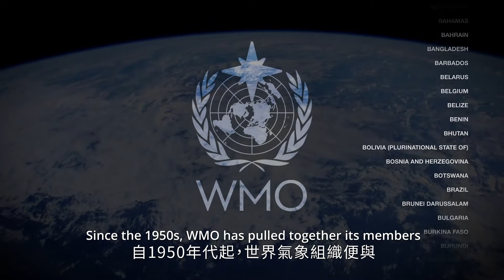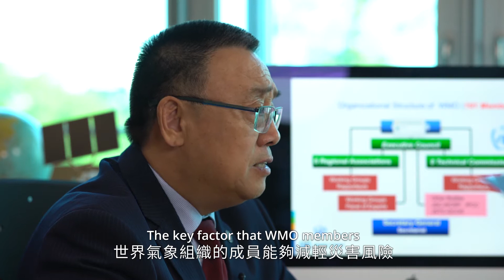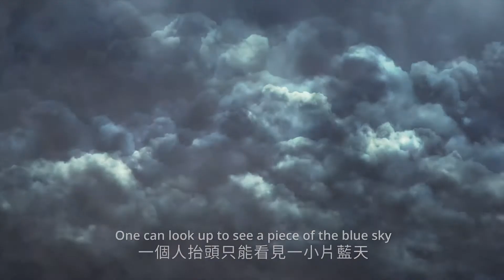2018 Welfare Betterment Prize Laureate Profile: World Meteorological Organization 人類福祉獎獲獎者介紹：世界氣象組織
The World Meteorological Organization (WMO) is awarded the LUI Che Woo Prize 2018 in the Welfare Betterment category, with the Specific Area of Focus of “Reduction of the Impacts of Natural Disasters”.

Founded in 1950 as a specialised agency under the United Nations, WMO sets standards and policies worldwide in weather and climate matters, leads and coordinates international efforts for monitoring, forecasting, and reducing disaster risks. Over the past five decades, the global loss of life due to extreme hydro-meteorological events has decreased by a factor of 10.  To a significant extent, this can be attributed to the persistent efforts of WMO, which oversees all its 191 member states and territories to implement the adopted policies, resulting in better monitoring, forecasting, and publicising of meteorological hazards on a global scale.

WMO has done outstanding work in all aspects of disaster relief: Observation and Monitoring, Forecasting and Warning, and finally Disaster Risk Reduction (DRR) and the Last Mile. In Observation and Monitoring, WMO supports the operation and development of National Meteorological and Hydrological Services (NMHSs) all over the world.  This network of NMHSs ensures that sufficiently high quality global weather and climate data are gathered in a timely fashion, thus enabling reliable scientific forecasts of the likely impacts of unfavourable weather and climate systems.  In Forecasting and Warning, WMO has led the way in efforts to enhance the capacities of its members to anticipate hazards, and also to convey forecast and warning information to end-users and stakeholders effectively for timely responses.  In DRR and the Last Mile, WMO, through its DRR programmes, has strengthened its capacities to support DRR decision-making and planning at the international, regional, national, and going the last mile, all the way down to the community levels, for both developed and developing countries.

In conclusion, WMO has been remarkably successful in tackling weather- and climate-related challenges, through the design and operation of an international network of facilities owned and operated by its 191 Members.  It is the finest example of how the welfare of all humanity can be effectively bettered through international collaboration and cooperation on a truly global scale.

世界氣象組織獲授予以「降低天然災害的影響」 爲關注領域的 2018年「呂志和奬−人類福祉獎」。

世界氣象組織於1950年成立，是聯合國轄下的專門機構，負責在天氣和氣候議題上制訂全球標準及政策，帶領及協調國際在監測、預報及減低災難風險的工作。過去五十年間，全球因極端水文氣象事件而引致的人命傷亡減幅已達十倍計。這成就很大程度應歸功於世界氣象組織的不懈努力，致力監察191個國家和地區會員實施相關政策，更有效地推廣全球對各類氣象災害的監測、預報及向公眾發佈等工作。

世界氣象組織在緩減災害各範疇上均有傑出貢獻，包括：觀測及監測、預測及預警，以及減低災難風險和「最後一哩計劃」。在觀測及監測方面，世界氣象組織全力支持遍及全球的國家氣象及水文部門的運作和發展。這個連結了不同國家氣象水文部門的網絡，確保在短時間內收集到足夠高質量的全球天氣及氣候數據，從而令因應惡劣天氣及氣候所可能引致的影響，得以進行可靠的科學預測。

在預測及預警方面，世界氣象組織帶領多方的努力以提昇成員在預測災害方面的能力，同時有效發放預報和預警資訊給市民大眾及持份者，使其可以及時應對。

至於在減少災難風險和「最後一哩計劃」方面，世界氣象組織透過減低災難風險項目，加強本身在已發展及發展中國家間的國際、地區、國家層面，以至藉「最後一哩計劃」深入到當地社區，支援加強各國在減少災難風險的決策及計劃上的能力。

總括而言，世界氣象組織透過191個成員國及地區擁有和運作的國際網絡和設備，在應對與天氣和氣候相關的挑戰方面取得非凡成就。這是透過國際協作有效地提昇人類福祉的最佳模範。